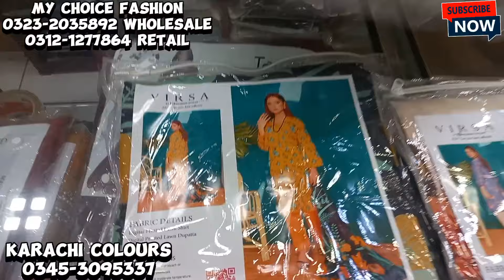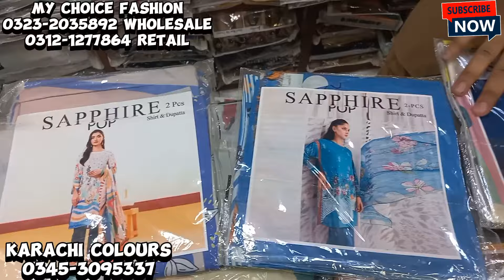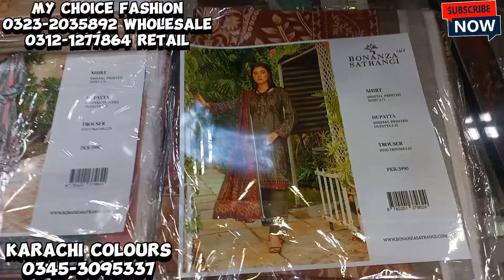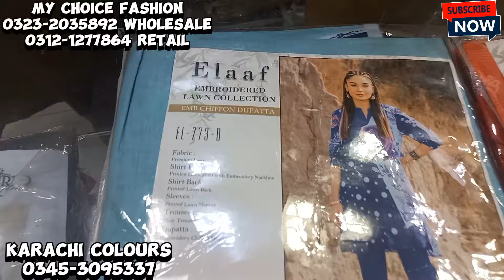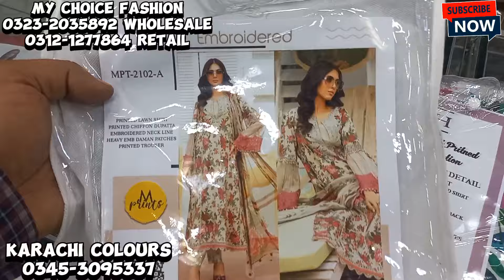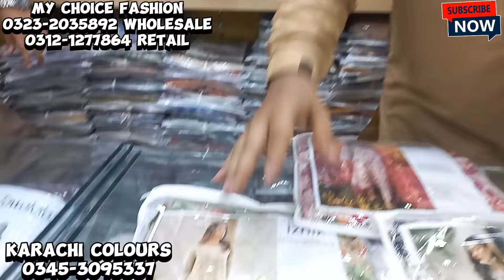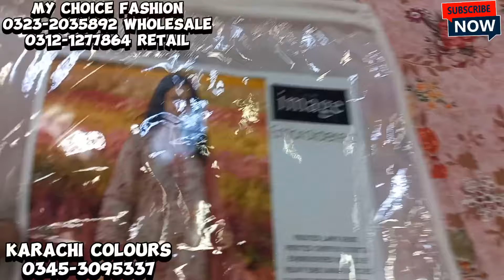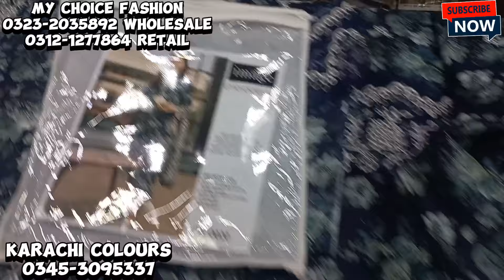*Hurry up Resellers!!* Brands Super Dhamaka Sale| My Choice fashion |Bonanza-Sapphire -Tawakkal-MTJ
Address.
My Choice Fashion Shop Number 9, 10 Khalid cloth Market Liaqutabad

karachi branded collection market
karachi branded
karachi branded collection
karachi branded
ranchore line
wholesale market
wholesale
wholesale market in lahore
wholesale jewellery
wholesale business
wholesale clothes